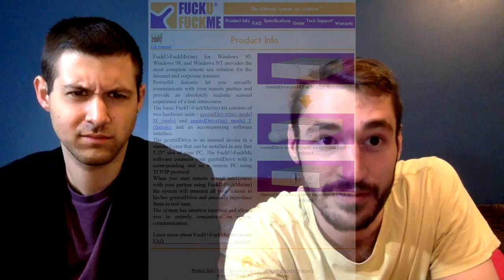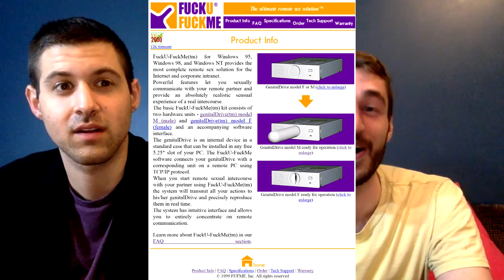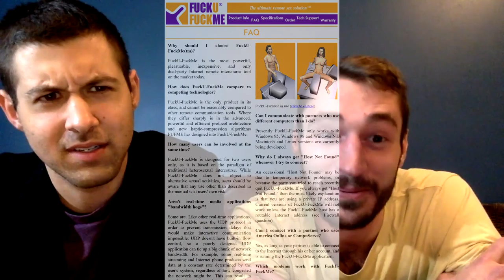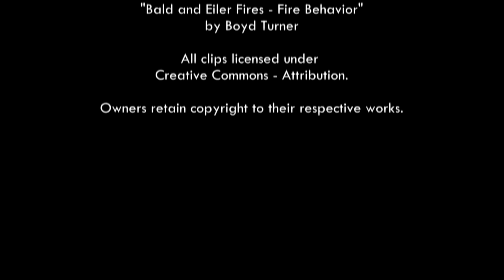Lush Future #9 - Film, The Easy Way (with Richard Lankford)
Today we are joined by my long lost co-host, Steve Mason, along with screenwriter and cinematographer, Richard Lankford.

Man who was kicked out of Florida bar lights bouncer on fire

Port St. Lucie Police Sgt. Frank Sabol was quoted by Scripps Treasure Coast Newspapers as saying that the man had been paying with bounced checks and was told on Sunday night he would have to pay with cash or a debit card. A short time later he was kicked out of Neely's Grog House.

Sabol says the man returned with a cup of gasoline and threw it on the bouncer. The bouncer and his friend chased the man, and tackled him before the man lit the bouncer on fire and fled in a truck.

Facebook researchers have found “a bug” that caused it to track people, even if they had never visited its website, the social media giant acknowledged this week.

The bug caused the company to place cookies — a common way to track people’s browsing habits on the Web — on “some” (read: all) people’s browsers, even if they had never visited Facebook.com to sign up for an account, the social media website's European Public Policy Vice President Richard Allan wrote in a blog post on Wednesday.

However, the tracking was “inadvertent,” (read: on purpose) and Facebook has begun to work on ironing out its code, Allan claimed.

The constant tracking was first noticed by a team tasked by Belgian privacy regulators with analyzing the company’s terms and policies.

“It is important to note that tracking of non-users initiates even if one does not visit the Facebook homepage,” the researchers wrote. “In principle, any page belonging to the facebook.com domain will result in the placement of a long-term, identifying cookie (e.g., an event page, a shop page, fan page …).” (read: any page containing an official script, such as a "like" button)

The study also found problems with the way Facebook lets people opt out of tracking, keeping their information from being used for advertising and otherwise control their data. Many of those policies violated European privacy rules, it said.

FCC:

A "Final Ruling," by the Federal Communications Commission on 04/13/2015